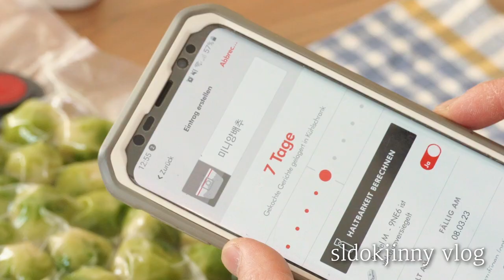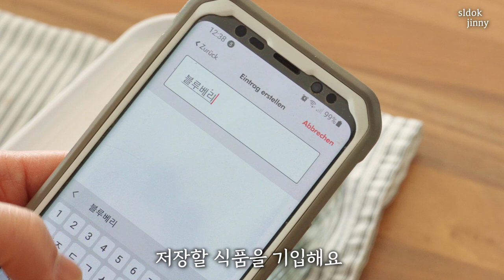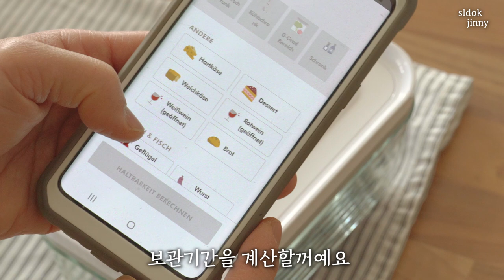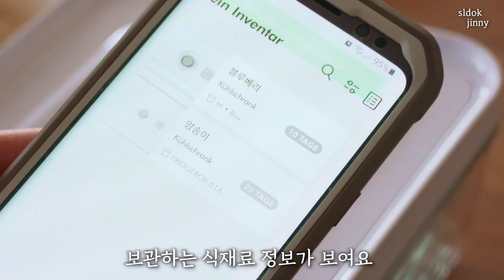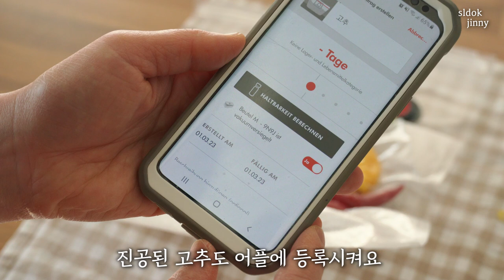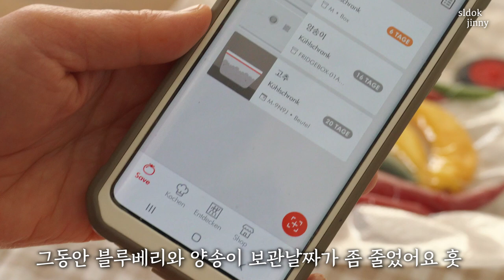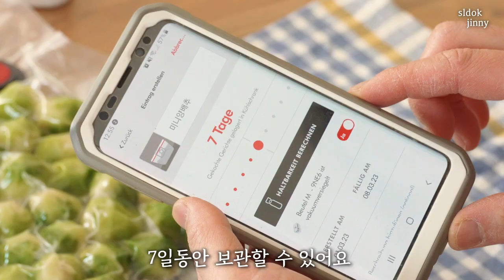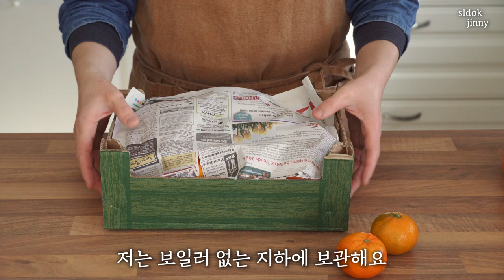SUB)식재료를 신선하고 오래 잘 보관하는 방법/ 살림브이로그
안녕하세요. 슬독지니예요.
요즘 물가가 많이 비싸네요.
장 볼 때마다 비싼 물가에 깜짝놀라요.
식재료를 오랫동안 잘 보관하는 방법을 영상으로 만들었어요.

가장 좋은 방법은
필요한 만큼만 사서 먹는 것인데요,
식구가 다섯명이라서
한 번에 많이 구입하게 되는 식재료들도 있어요.

잘 보관해서
버려지는 식재료가 없게 하려고 여러가지 방법을 사용하고 있어요.
저와 같은 고민을 하시는 분들께
제 영상이 도움이 되길 바랍니다.

봄이 오려나요?

'좋아요'와 '구독'으로 응원해주세요.